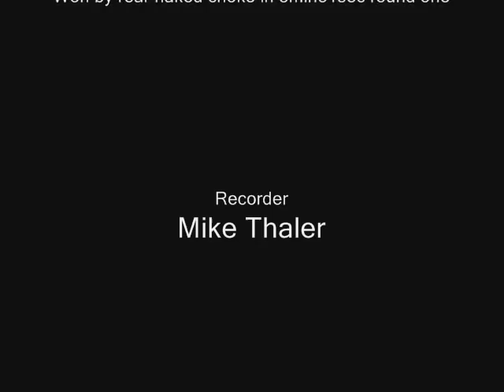Tim Williams vs. Jamall Johnson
The comeback kid. 6-0 as an amateur and now a 1-0 pro. MMA.